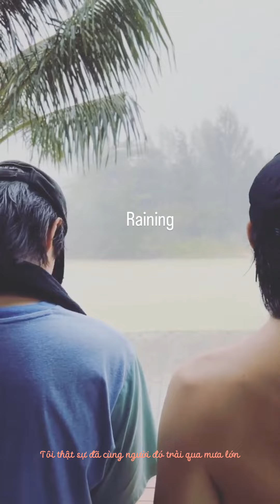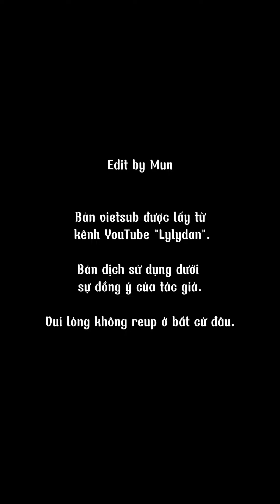FMV: Chân tướng là thật - BibleBuild ( Bible Wichapas Sumettikul × Build Jakapan Puttha)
Edit by Mun.

Bản vietsub được lấy từ kênh YouTube Lylydan, được sử dụng dưới sự đồng ý của tác giả.